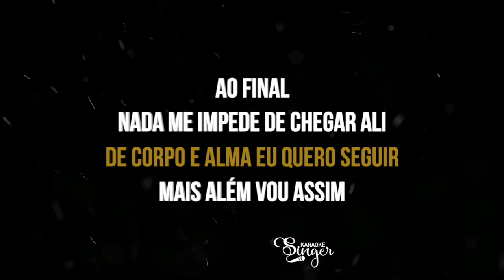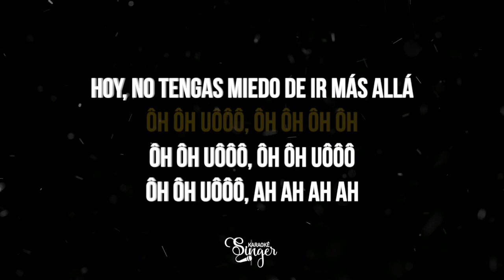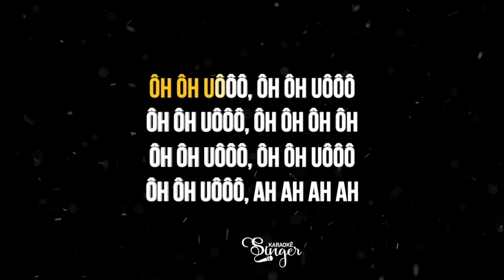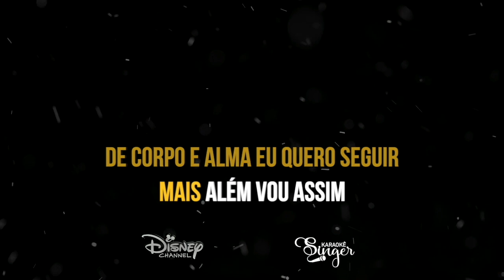TU COLOR PARA PINTAR - Isabela Souza From "Bia" (Karaokê Version)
Karoakê da música Tu Color Para Pintar da série BIA da Disney Channel, interpretada pela atriz e cantora Isabela Souza.

Atenciosamente,
Equipe SingerK.